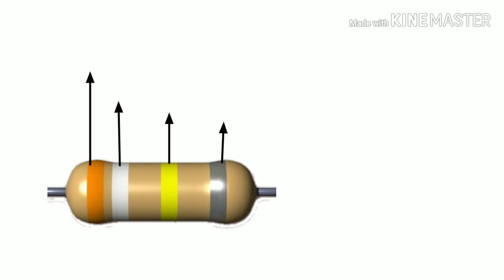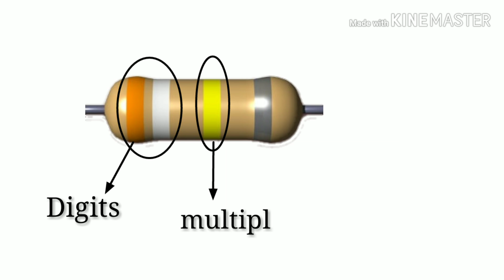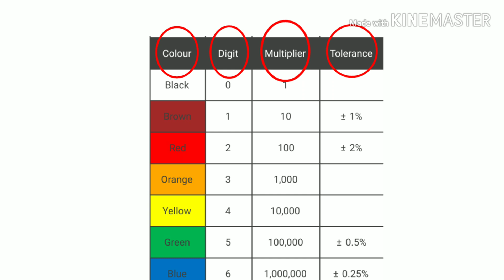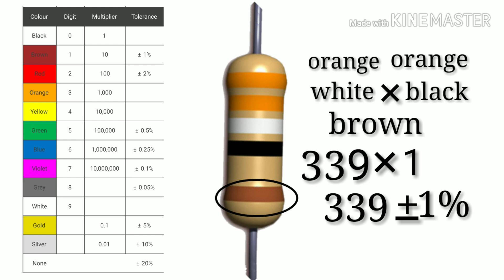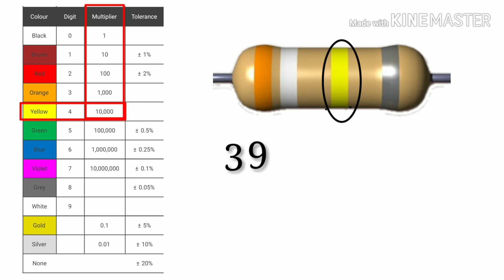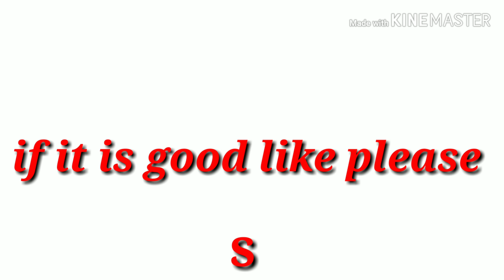Resistance Value Calculation using colour codes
Resistance value calculation using colour coding in telugu

 if it's good like please